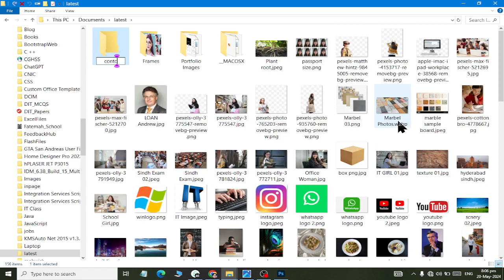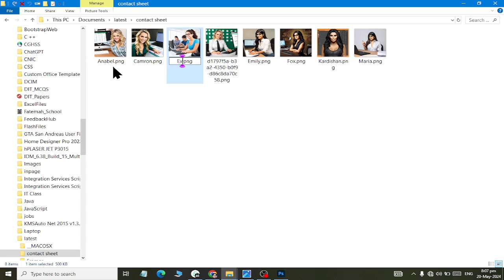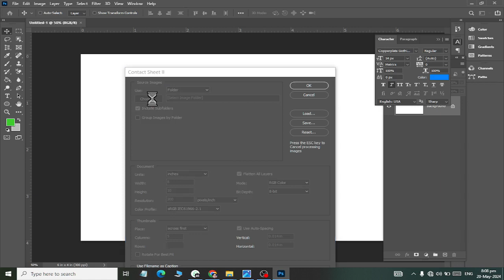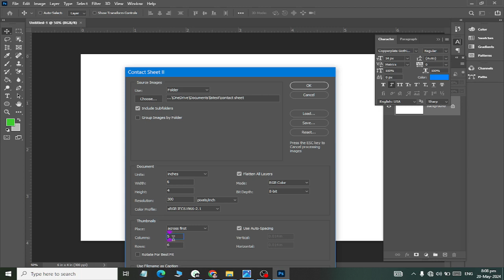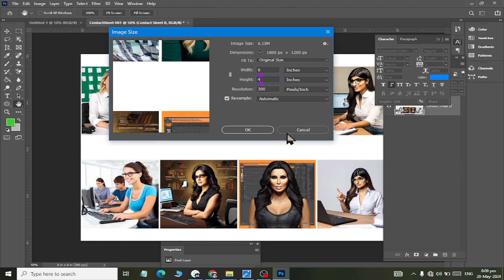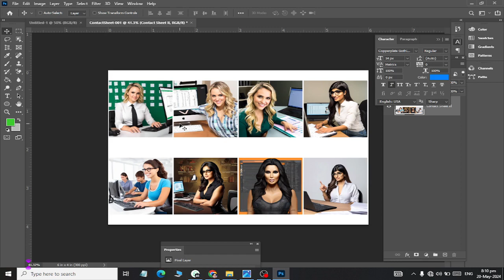Adobe PhotoShop Creating Contact Sheet with different images